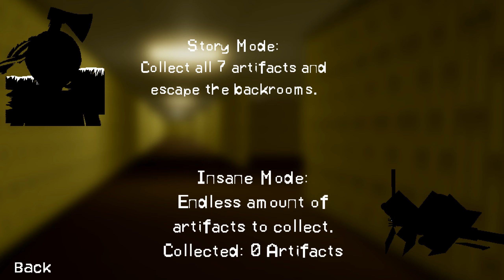Baldi's Basics: Backrooms Mod + Cutscene at the end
Autophobia.

Here is my new mod based off the backrooms. Anyways, the mod has a completely different map, character designs and more.

realistic
jakefilman
jakefillman
tussy
baldis basics in education and learning
roblox
lankybox
funny
jakefelman
jakefellman
freddy faz
tick tock
tic toc
thriller
thrill
suspense
securitybreach
security breach
fivenights
five nights at freddys
freddyfazber
scifi
fnaf sb
vanessa
tictoc
ticktock
short
vanny
five nights at freddys security breach
youtube short
roblox backrooms morphs
freddy
youtube shorts
yub baldi
roblox piggy
yub
poppy playtime chapter 2
roblox escape backrooms morphs
roblox find the mommy long legs morphs
baldi's basics in education and learning
spongebob
roblox poppy playtime morphs
all badges
morphs
sonic
shrek
secret
roblox escape backrooms
comedy
baldi animation
yub baldis basics
amanda the adventurer
roblox find the
baldi backrooms morph
how to get baldi in backrooms morphs
backrooms morphs baldi
gameplay
baldi backrooms morphs
ishowspeed
3 weird games
brokenfingerparadise
yub baldi rip offs
yub baldi mods
yub baldi cringe
baldi's basics animation
animated
yub 3 weird games
patrick
roblox find the piggy morphs
poppy playtime morphs roblox
tussy games roblox
the backrooms
roblox huggy wuggy
roblox poppy playtime
ending
lankybox escape the backrooms
rainbow friends morphs
end
escape the backrooms morphs
beat
3 weird baldi games
lankybox rainbow friends morphs
lankybox rainbow friends
lankybox roblox
cult
cory
coryxkenshin
celebration
kenshin
escape backrooms morphs
scream
hilarious
roblox rainbow friends morphs
and
education
in
learning
playthrough
lets
cartoon
play
walkthrough
basics
roblox backrooms rainbow friends morphs
how to find all morphs in roblox escape backrooms
rainbow friends backrooms morphs
we
finding all rainbow friends morphs in roblox
omgosh
baldis
lankybox find the morphs
finally
weird
toad
bowser
peach
luigi
switch
nintendo switch
roblux
bobux
minecraft
fortnite
lols
sm64 bloopers
sm64
super mario 64
super mario
video game
smg4
supermarioglitchy4
bloopers
hobo bros
bros
hobo
roblx
biggerdadt
off
yub baldi fan games
strange
broken finger paradise
odd
nightmare
creature
unusual
monster
shorts
creepy
disturbing
roux
biberdadd
biggdadt
big dad d
bigdadd
bigdadt george
spooky
creepypasta
bob the buildr
bigdadt georgie
trippy
fgteev baldi gameplay
fgteev dark deception
baldis mod
fgteev ape chase
ape chase
siren head
kameo world
run
baby
baldis basics comic dub
cute
skit
baldi's basics comic ask baldi
comics
animations
baldi's basics comic dub
baldi's basics education and learning
baldi'sbasics
comic dub
family gaming
fgteev hello neighbor
fgteev roblox
fgteev minecraft
baldi's
baldis basics plus
steam baldis basics
baldi steam game
baldi 2020 update
yub baldi's basics plus
baldis basics steam download
baldi final answer
baldi full game
baldi test
baldi test room
baldi new character
yub baldi's
baldis basics plus ending
baldi's basics meme
baldis basics comic
baldi full game 2020
baldis basics mrs pomp
baldi basics
voadam
baldis basics plus reaction
baldis basics plus demo
baldi 2020
baldis basics fanart
baldi's basics fanart
baldi are you ok bro
yub 3 random games
3 random games
baldis coma reaction
baldis basics fgteev
baldi full gameplay
youtube fgteev
fgteev youtube
fgteev
dark deception fgteev
baldi memes
weird games online
baldis coma chapter 1
goldenlane studio
yub 3 weird baldi games
yub baldis basics rip offs
baldis coma chapter 2
baldis coma part 2
weird games
baldis coma mod
animation movie
fgteev gaming
found footage
ask baldi all parts
mario
baldi's basics the old laboratory of failure exp
scariest baldi's basics mod
ask baldi all
ask baldi parts 1-20
ask baldi
ask baldi's basics
ask baldi part 1
ask baldi comics
the frustrated gamer
baldi's basics the old laboratory
baldi's basics the old laboratory of failure
scary baldi's basics mod
scariest baldi's basics
baldi's basics the old laboratory of failure experiments v1.2
baldi's basics laboratory
baldi's basics the old laboratory of failure experiments
scariest baldi ever
scary baldi's basics
baldi's basics mod v1.4
yub baldi nightmare
nextbo